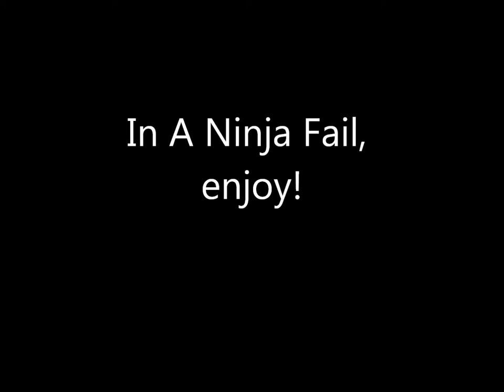A Ninja Fail w/ A Knifing Lemur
Enjoy lol, FAIL!